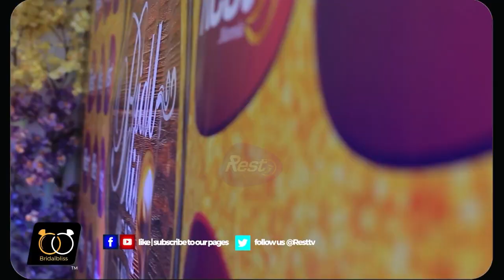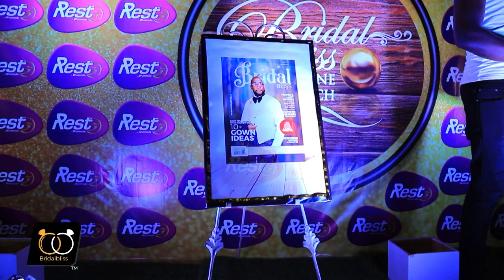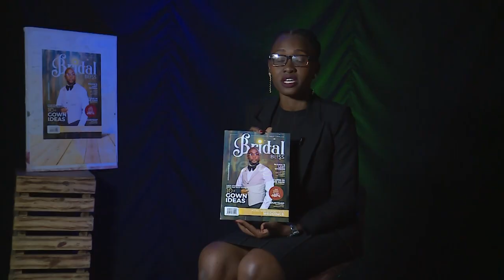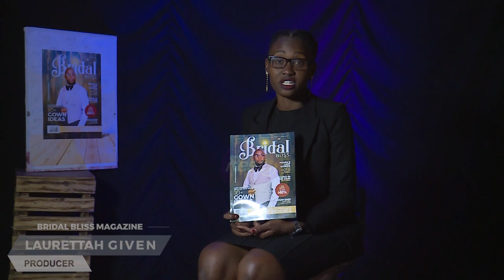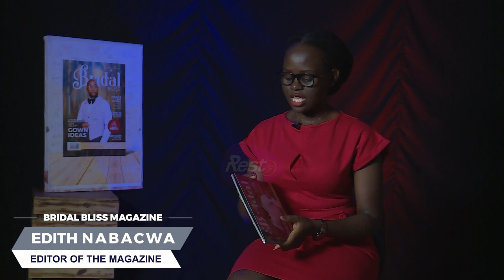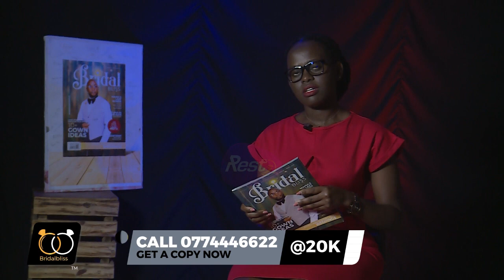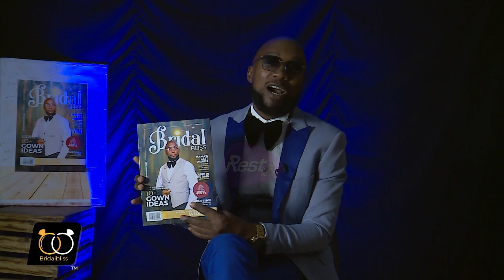Full Story Of The Bridal Bliss Show / Magazine